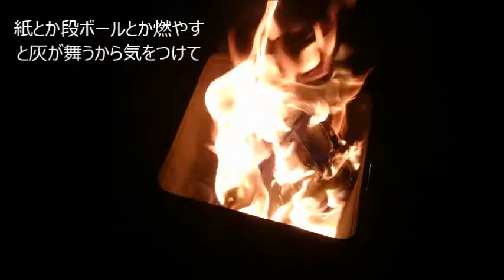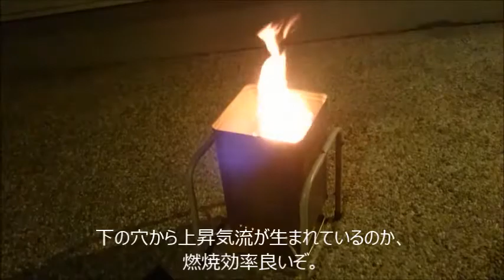鉢丸型2015年式焚火台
廃品でたき火台作ったぞ。0円でできた。
しっかり燃やせるし、灰は飛び散らないし、持てるし、古くなったら一斗缶だけ交換したらいいし、いいことづくめ。
下手なたき火台買うよりいい！…んじゃない（＾＾）